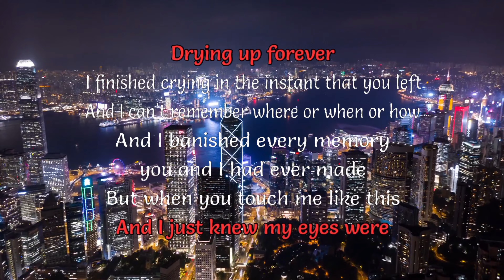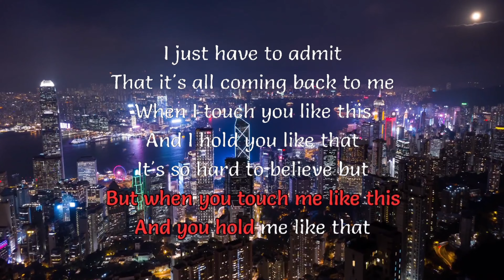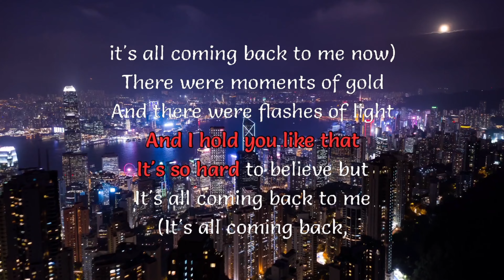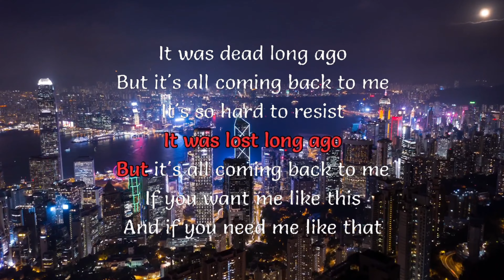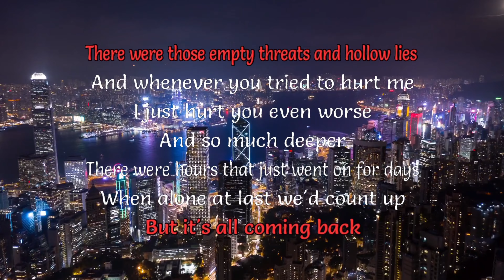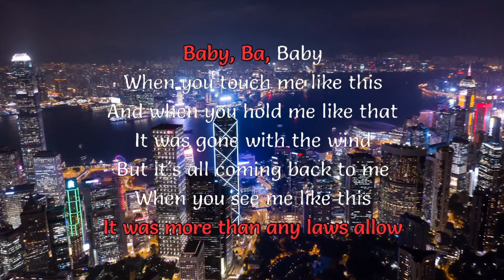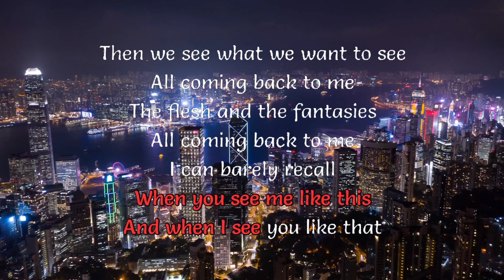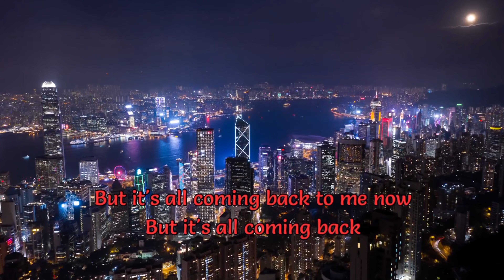It's all comming back [LET SING KARAOKE]